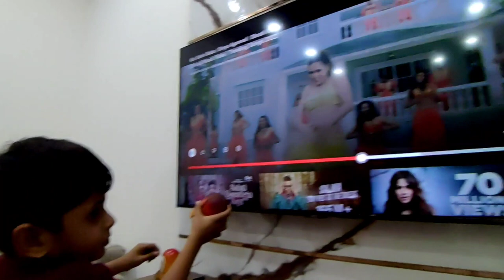Vlog 78 || New Ghar ka Grah Pravesh 🏠🏡